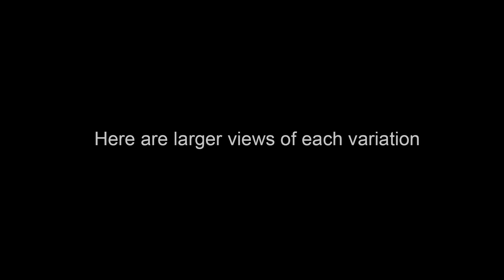Floral Predator - Art by John Robert Beck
This art was created in 2010.  Floral Predator is an abstract, but still has a floral feel to it.

To see all the information on this art (including videos on the MAKING OF THE ART.

If you are interested in seeing all of my art, please feel free to go to our art web